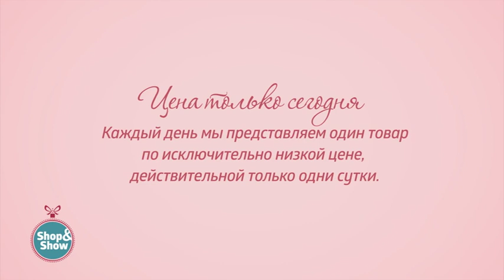Жакет «Фрейя». Shop & Show (Мода)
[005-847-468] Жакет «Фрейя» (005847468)